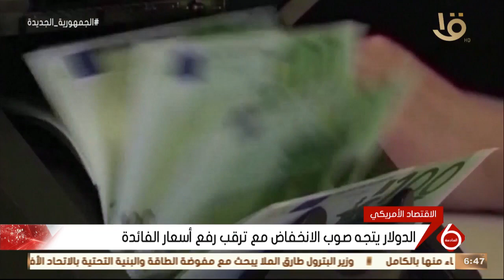نشرة السادسة | أهم أنباء المال والأعمال.. مع مؤشرات البورصة المصرية